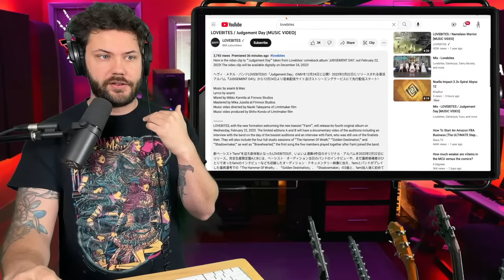Is FAMI a BETTER Fit? Reacting to LOVEBITES / Judgement Day [MUSIC VIDEO]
Lovebites Info:
Lyrics by asami
Mixed by Mikko Karmila at Finnvox Studios
Mastered by Mika Jussila at Finnvox Studios
Music video directed by Naoki Takeyama of Limitmaker film
Music video produced by Shiho Kondo of Limitmaker film

LOVEBITES, with the new formation welcoming the new bassist ""Fami"", will release its fourth original album on Wednesday, February 22, 2023. The limited editions A and B will have a documentary video of the auditions including an interview with the band on the day of the bassist auditions and an interview with Fami, who was still one of the finalists then. They will also include the four full studio sessions of ""The Hammer Of Wrath,"" ""Golden Destination,"" and ""Shadowmaker,"" as well as ""Bravehearted,"" the first song the five members played together after Fami joined the band.

新ベーシスト“fami”を迎え新体制となったLOVEBITESが、いよいよ通算4作目のオリジナル・アルバムを2023年2月22日にリリース。完全生産限定盤AとBには、ベーシスト・オーディション当日のバンドのインタビューや、まだ最終候補者のひとりであったfamiのインタビューなども収録したオーディション・ドキュメンタリー映像に加え、famiとバンドがプレイした最終選考での「The Hammer Of Wrath」、「Golden Destination」、「Shadowmaker」の3曲と、fami加入後に初めて5人でプレイした「Bravehearted」、計4曲のスタジオ・セッションをフルで収録した映像ディスクが付属！

››PRODUCT DETAILS‹‹
THE NEW ALBUM『JUDGEMENT DAY』
発売日：2023年2月22日(水)
生産限定盤A：CD＋Blu-ray（オーディションドキュメンタリー＋スタジオセッション4曲）/ VIZL-2151 税込\5,940
生産限定盤B：CD＋DVD（オーディションドキュメンタリー＋スタジオセッション4曲）/ VIZL-2152 税込\4,950
生産限定盤C：CD+インストゥルメンタル10曲入りCD / VIZL-2153 税込\3,960
通常盤：CD / VICL-65777 税込\3,300

[CD]
10 brand-new songs

[BLU-RAY / DVD] Limited Edition A and B
- Documentary of Bassist Auditions
- Studio Sessions
1. The Hammer Of Wrath (from Bassist Auditions)
2. Golden Destination (from Bassist Auditions)
3. Shadowmaker (from Bassist Auditions)
4. Bravehearted
(BLU-RAY SPEC: Region ALL / 1920 x 1080p Full Hi Definition / Linear PCM)
(DVD SPEC: Region ALL / NTSC / 16:9 LB / Dolby Digital / DVD5)

MAILING ADDRESS!
8512 Essex Dr.